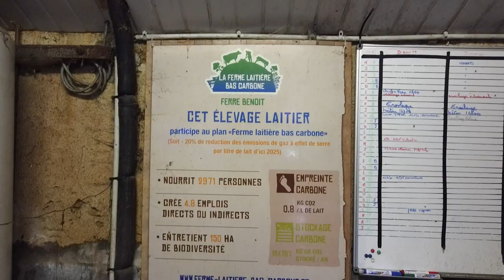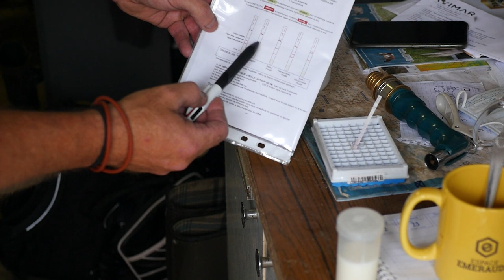BEHIND THE SCENES AT A FRENCH DAIRY FARM: BEILLEVAIRE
Dairy products are a huge part of French food culture. Have you ever wondered how and where they're made? Let's go behind the scenes at a dairy farm in the Loire Atlantique! Beillevaire is a local producer of delicious dairy products here in France including butter, cheese, yogurt, desserts, and more. Our first stop was meeting the dairy farmers and cows at one of the farms where Beillevaire sources their milk.

THANK YOU to the amazing Beillevaire team for showing me behind the scenes and letting me see first-hand the dedication of your partners and employees. I had so much fun at the farm!

***SUBTITLES AVAILABLE. Turn on in settings!*** Please note that to maximize space, they may not be a word-for-word translation in all instances and I've eliminated filler, repetition, etc. Subtitling by my French husband Tom.

Editing by Axelle Priou.

Get my eGuide "75 BEGINNER FRANCE TIPS for a STANDOUT TRIP"

📈 Ready to take YouTube seriously?

Salut! I'm Diane, the American behind the living abroad lifestyle blog Oui In France. My channel's focus is "Everyday French life and beyond," so let me know what you want to see! I make videos on French culture topics, food, travel, language, and give you my thoughts about what it's like living in France as an American in the Loire Valley.

▶️ *TRAVEL* ✈️

Compression socks
TravelPro luggage
Pacsafe backpack

▶️ *FRENCH PHARMACY* 💄

▶️ *FOOD* 🍎

▶️ *CLOTHES* 👚

▶️ *BANKING* 🏦

▶️ *ETSY FAVES* 🎨